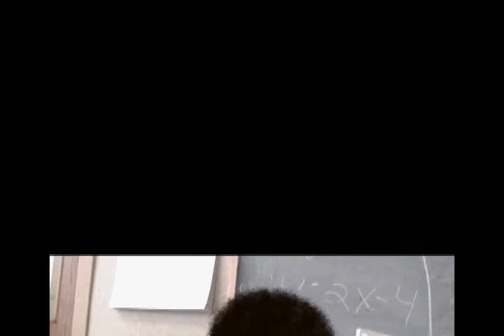Bottle Bomb Chemistry Project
2008 Chemistry project involving a soda bottle, rubbing alcohol, chlorine, and a shake. SBA